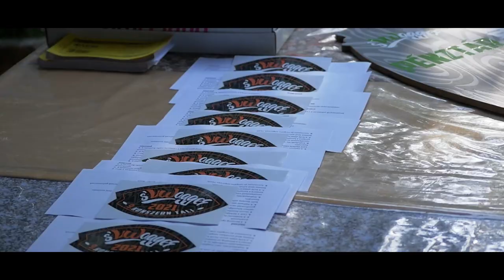ORFUSEE 2021 Trailer